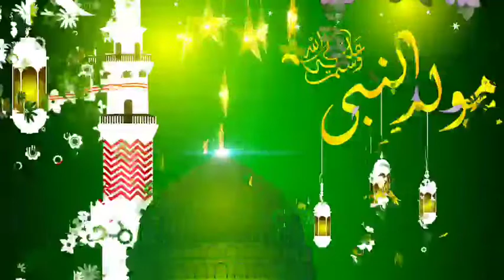Madina mein Dil hai hai Dil mein Madina |new naat2021#sunni agency network मदीने में दिल है दिल में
Madina mein Dil hai hai Dil mein Madina |new naat2021#sunni agency network

ashraf अशरफ
new naat2021
sunni agency network
MD monazir Hasan